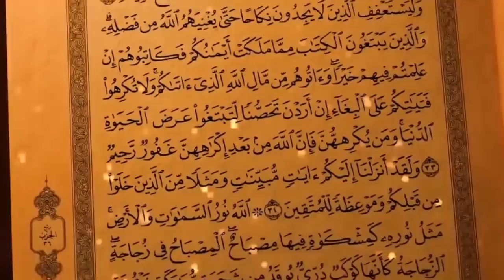الطريقة الصحيحة التي أفعلها لإخراج المس العاشق الذي يسكن في أجسادكم بالتطبيق ومجربة